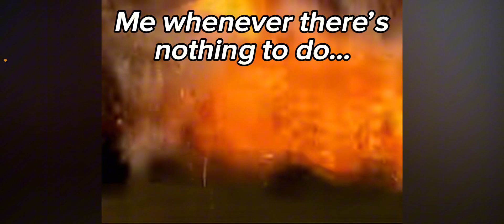I’m bored and it’s about to be my birthday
I’m turning 16!